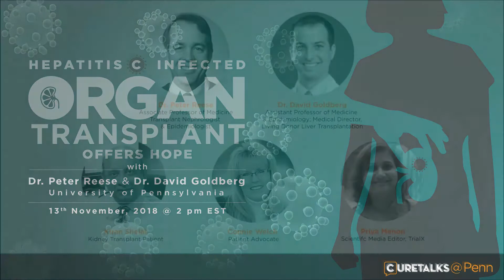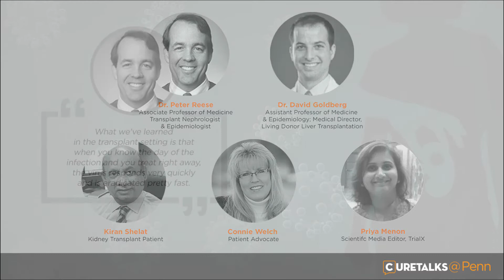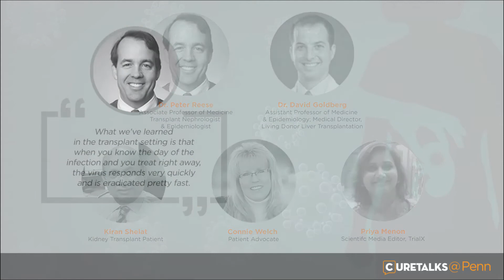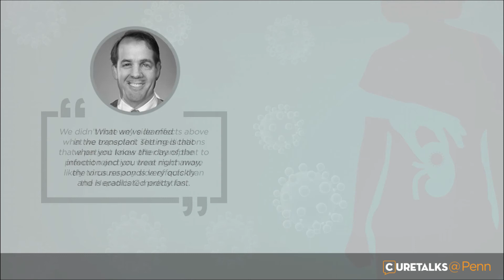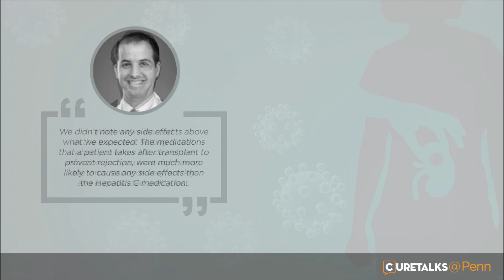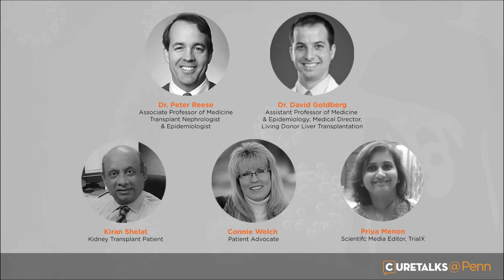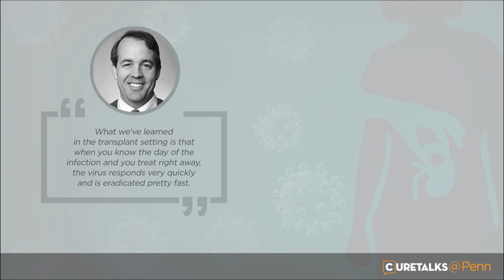Hepatitis C Infected Organ Transplant Part 2 Patient Advocate Connie Welch talks to Penn Researchers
This segment discusses the following and more:
Has this study ever been done transplanting a Hepatitis C infected liver?
Interaction of anti-rejection drugs with Hepatitis C medications.
Any change in organ allocation policy with Hepatitis C infected organs becoming more widely available?
How liver damage is acceptable for a liver to be eligible for transplantation?
What was the recovery time period in this study for the patients?
Does this study include working with living donors who have Hepatitis C?
Difference is between a pilot study and a clinical study?

This talk has been created by CureTalks.com in association with University of Pennsylvania to facilitate discussions for solutions, with a mission to heal the world through information and sharing of knowledge. At CureTalks we discuss groundbreaking medical research including a wide range of medical, health, and wellness issues, bringing together the doctors, researchers and patients on the same platform.